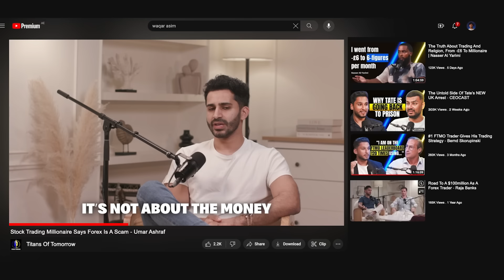Day In The Life Of A Forex Trader In Dubai - ft. Umar Ashraf